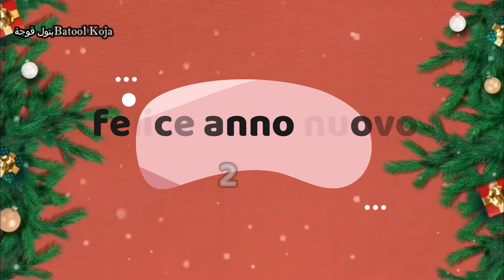تهنئة بمناسبة العام الجديد 2021 مطبخ بتول قوجة # Happy new year 2021# Frohes neues Jahr 2021